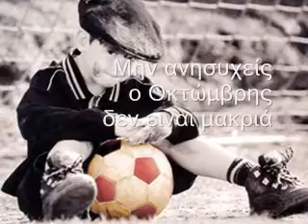Tsaligopoulou Eleni - Loukoumades me meli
afierwmeno ston BillyIdol79 (alliws anaisthito gomari)